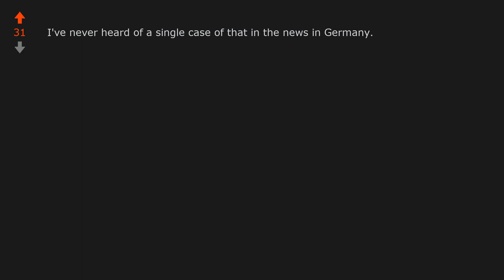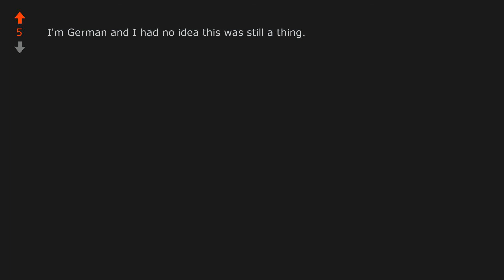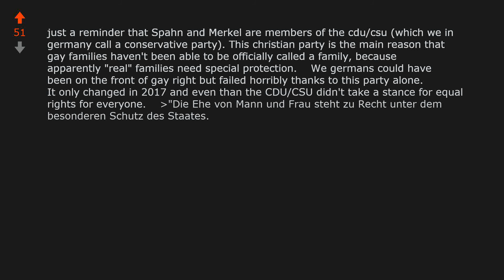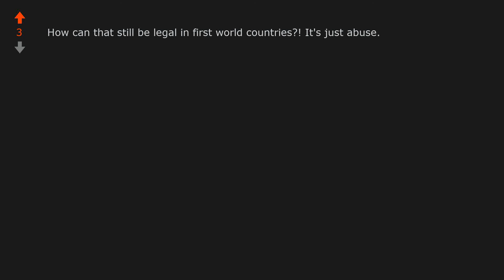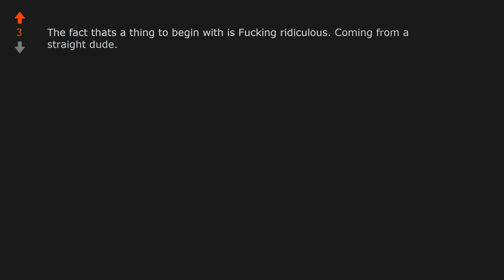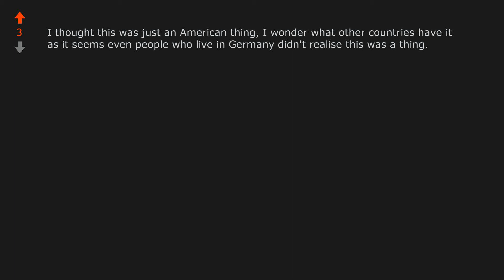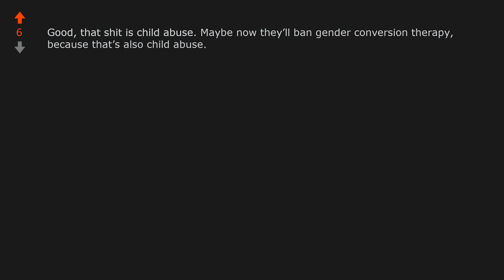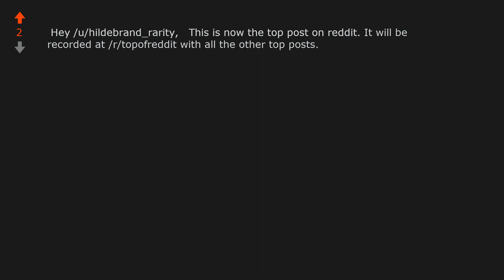Germany passes law banning gay conversion therapy for minors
World News: Germany passes law banning gay conversion therapy for minors